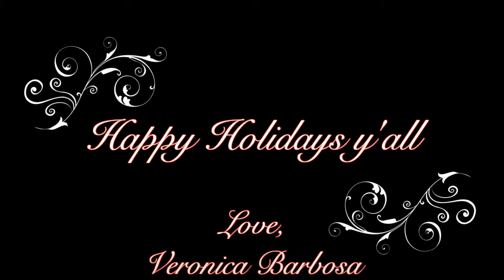My Christmas tree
A video I made about my Christmas Three just to keep experimenting with Final Cut Pro X:)

Song: Ho Hey by The Lumineers